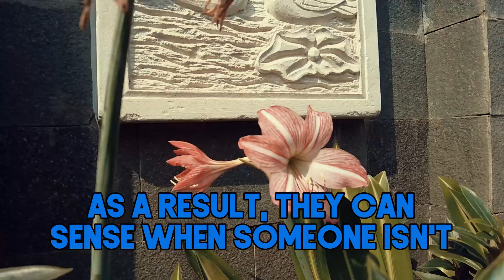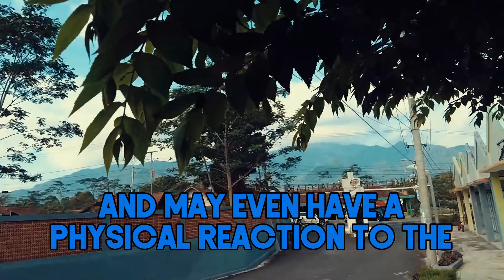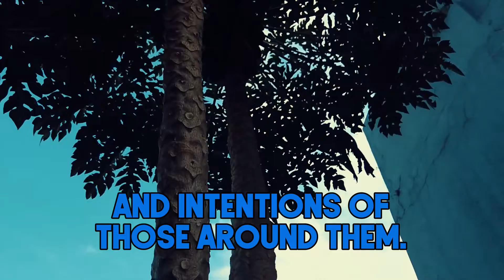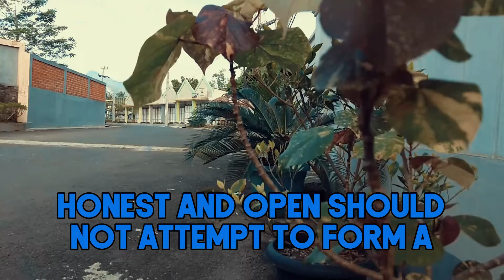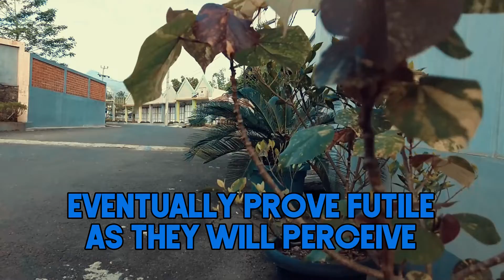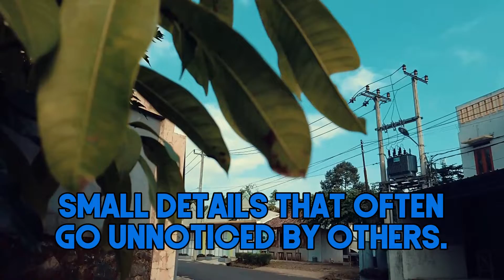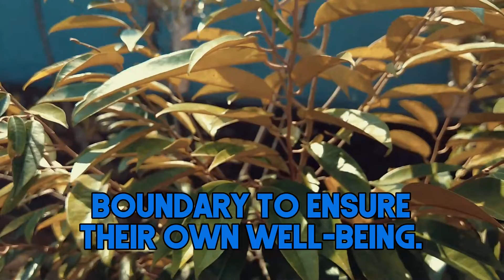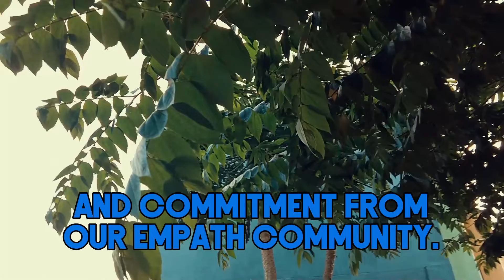Empaths Are Mind Detectives, Here's Why You Shouldn't Lie To An Empath Ever | NPD | Healing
Empaths Are Mind Detectives, Here's Why You Shouldn't Lie To An Empath Ever | NPD | Healing | Empaths Refuge